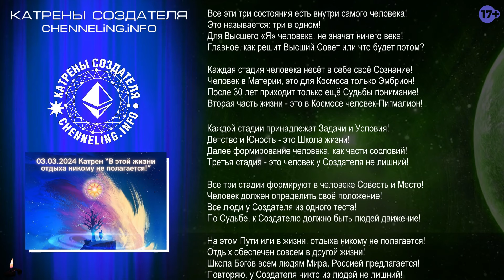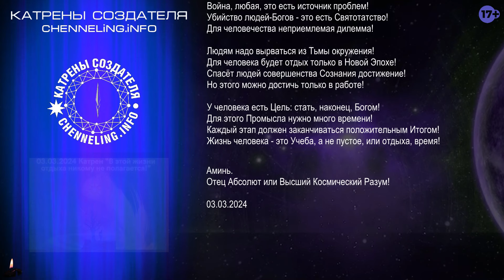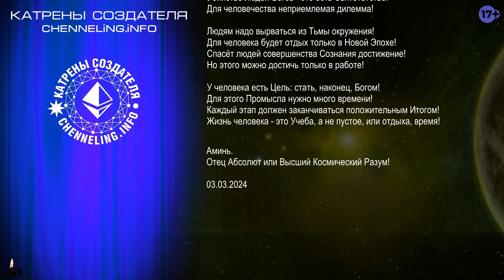Катрены Создателя ✴ 03.03.2024 “В этой жизни отдыха никому не полагается!” (003/1365)